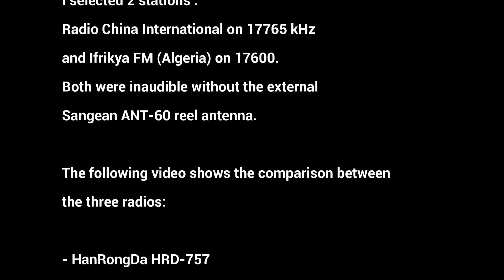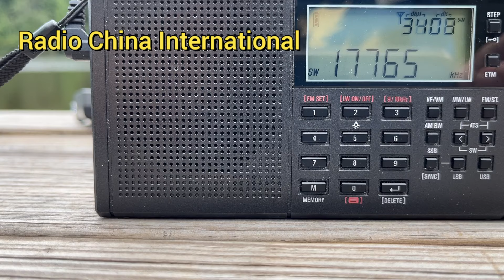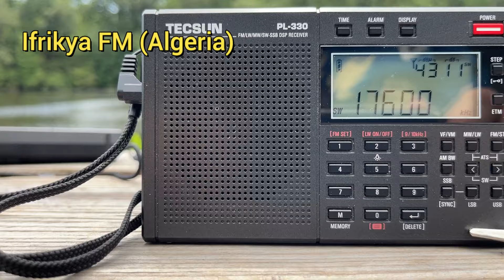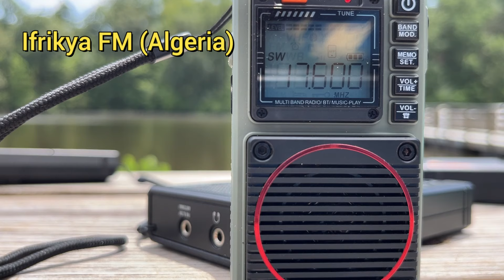Battle of the Swiss Army Knife (TM) Radios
I'm testing my Swiss Army Knife radios, ones
that have two functions in addition to being
a radio. All of these Play and record MP3
and have a flashlight.

I selected 2 stations :
China Radio International on 17765 kHz
and Ifrikya FM (Algeria) on 17600.
Both were inaudible without the external
Sangean ANT-60 reel antenna.

The following video shows the comparison between
the three radios:

- HanRongDa HRD-757
- LiJiANi Rd239
- Raddy RF75A
and the Tecsun PL-330 reference radio